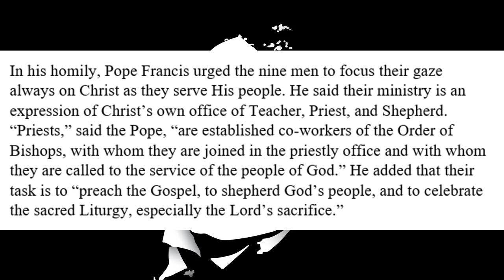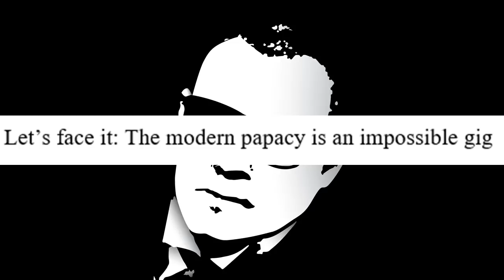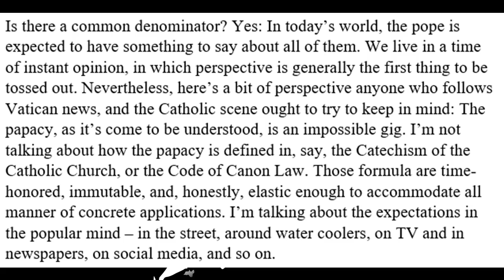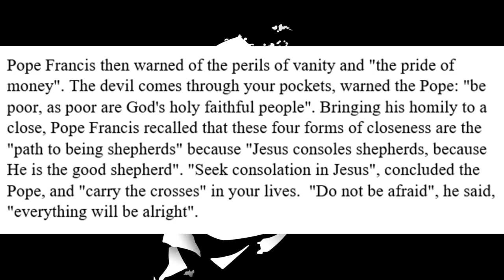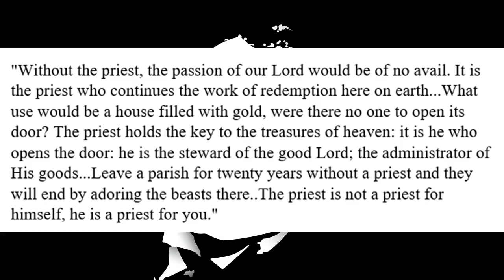Francis Uses The Pachamama Defiled Altar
The altar at St Peter's Basilica has been used for the first time in many months. Why?

Physical Mail:
Anthony Stine
Shawnee, OK
74802

anchor.fm/anthony-stine

+JMJ+